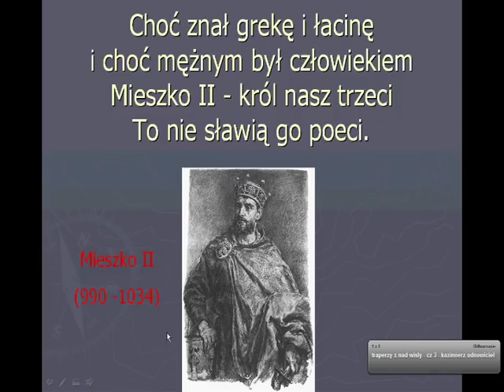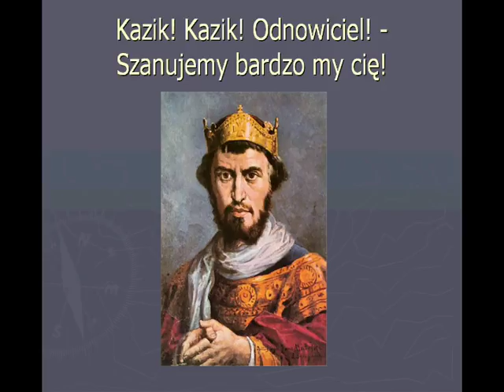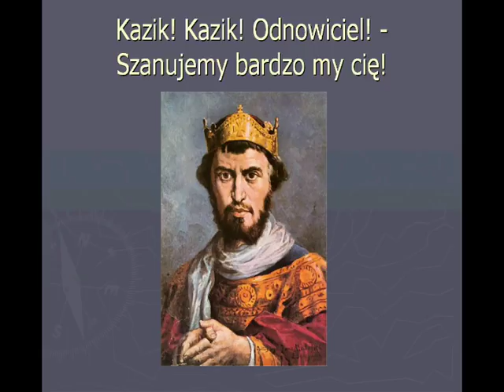Kazimierz Odnowiciel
Piosenka oraz zdjęcia zawarte w filmie nie są moją własnością, zostały wykorzystane wyłącznie w celach edukacyjnych.
I don't possess any rights to music and pictures contained in this film.

Autor piosenki: T-Raperzy znad Wisły
Nazwa albumu:PKP, czyli Poczet Królów Polski
Tytuł piosenki: Kazimierz Odnowiciel